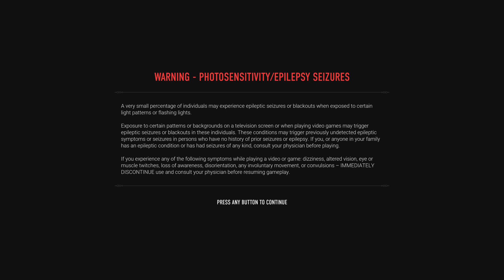Vampire: The Masquerade - Bloodhunt_20230825194959